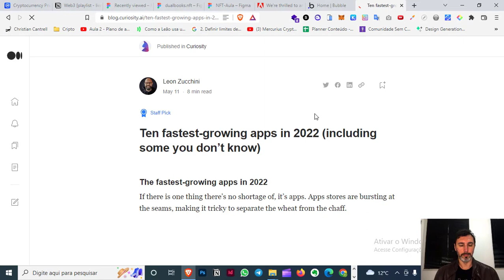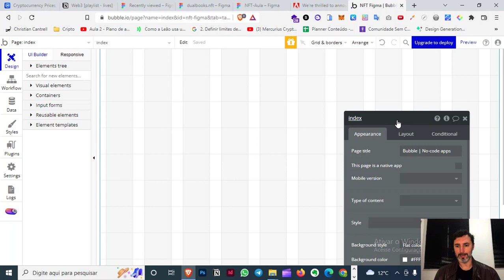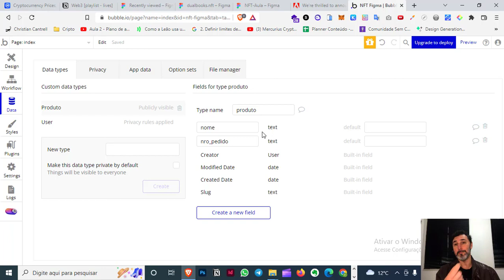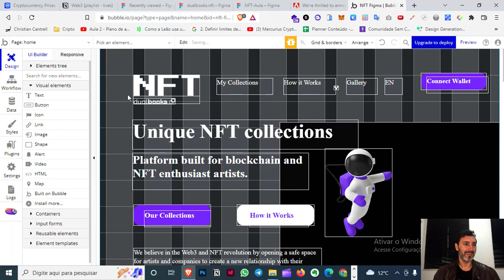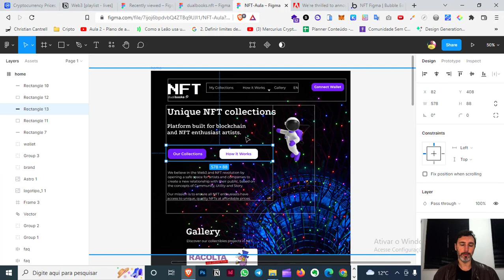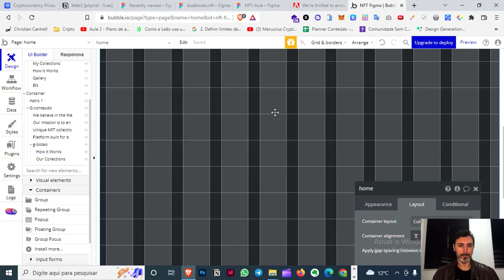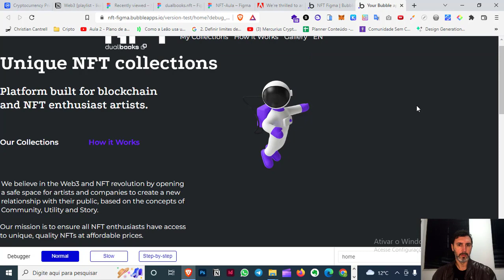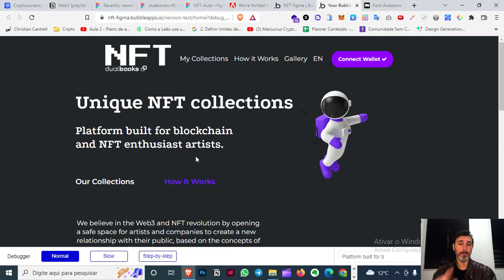Bubble & Figma Do protótipo a aplicação PARTE 1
Confira os primeiros passos para integrar os layouts produzidos no Figma dentro do Bubble.
Nesta primeira parte aprenda como montar os grupos de conteúdo para produção de layouts responsivos no Bubble.

Conheça nossos serviços em desenvolvimento

Nosso principal objetivo é atender agências, designers e demais interessados que necessitam de desenvolvimento web – desde a interface até o banco de dados.

Especializada em desenvolvimento de site, app e plataformas web com integrações e ferramentas nocode - e com código também 😊